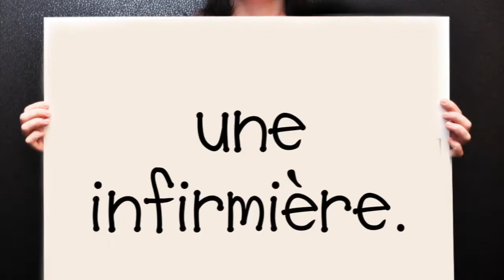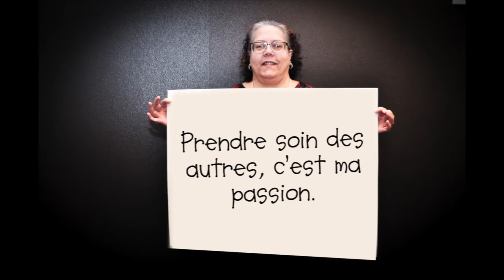Célébrons le personnel infirmier partout!